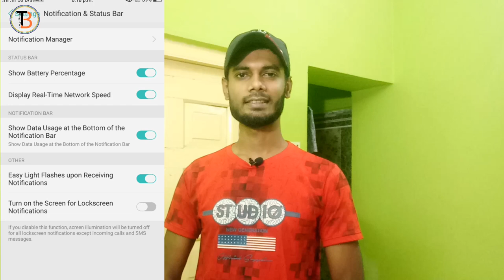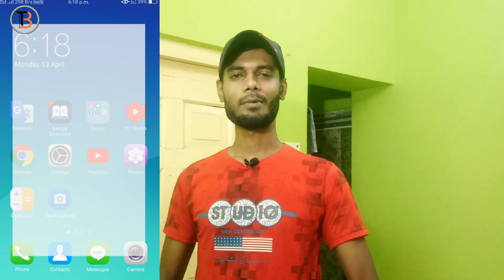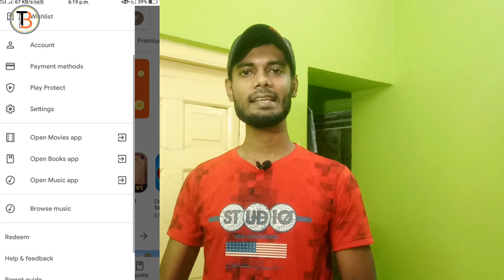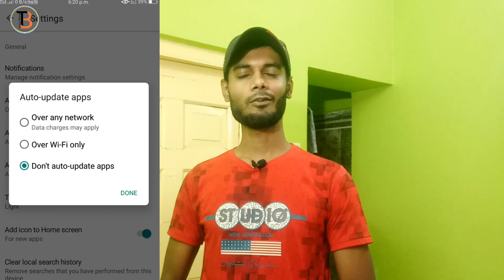টিপস্ গুলো জানলেই ফোনের চার্জ তারাতারি শেষ হবে না।Most important settings to save phone battery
Phoner battery ki vabe besi time backup dibe ajker videote amra dekhiyech.জানতে হলে ভিডিওটি দেখুন।

About: Bongo tech is a youtube channel,where you will find technological  videos in bengali,new video is posted everyday.Thank you.